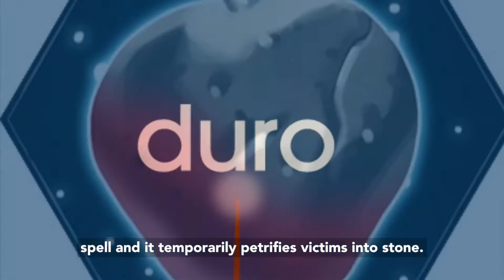The Duro spell!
Hermione Granger conjured the Duro spell. Who else was a practitioner?